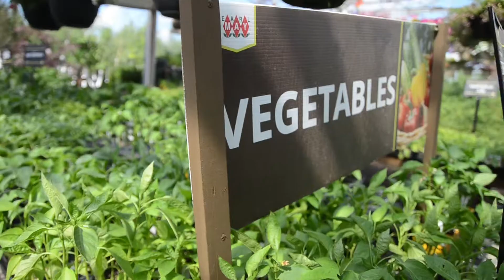Dandy Life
Thanks Earl May for selling me plants

And thank you Collective Soul for awesome music!